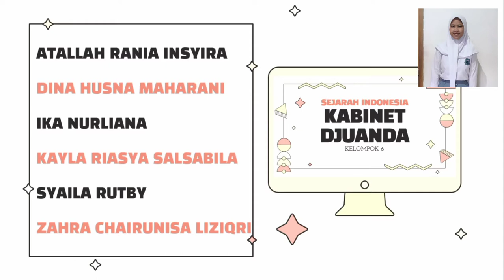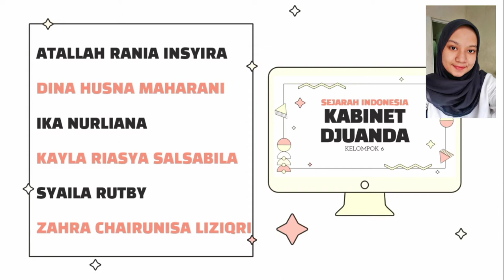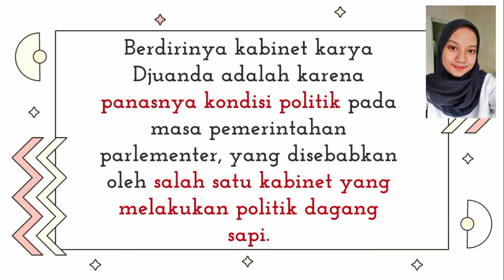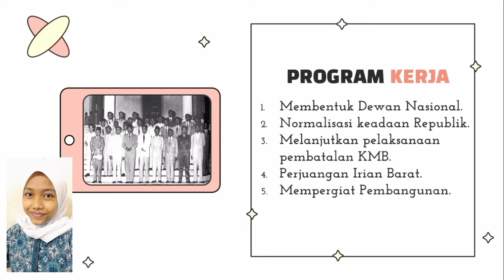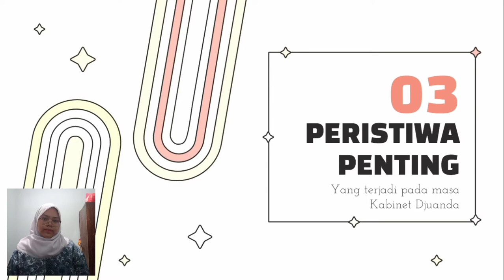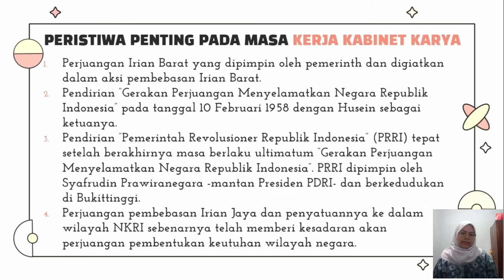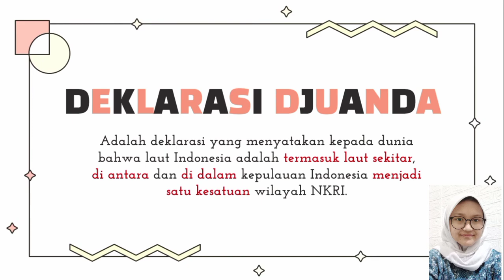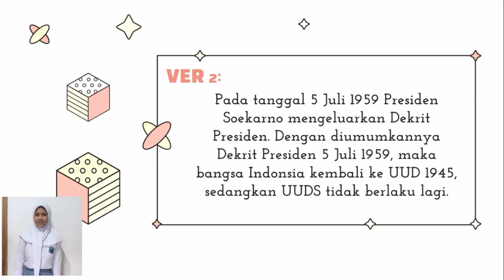Kelompok 6 - Kabinet Djuanda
Tugas Kelompok Sejarah Indonesia
Anggota:
Atallah Rania (03)
Dina Husna (08)
Ika Nurliana (14)
Kayla Riasya (18)
Syaila Rutby (32)
Zahra Chairunisa (36)